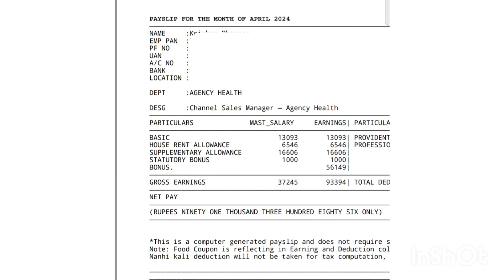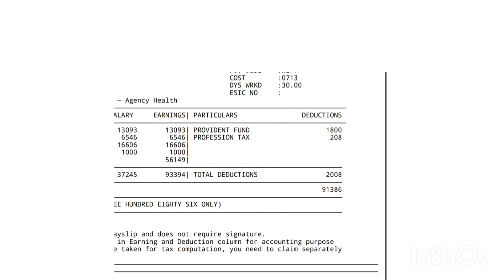Tata AIG Channel Sales Manager Salary Slip | Tata AIG Jobs Salary